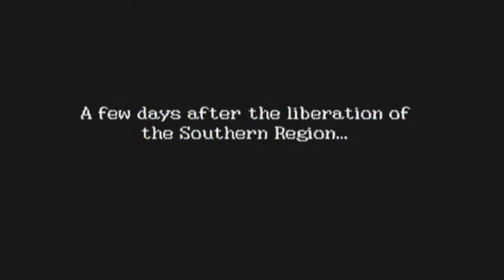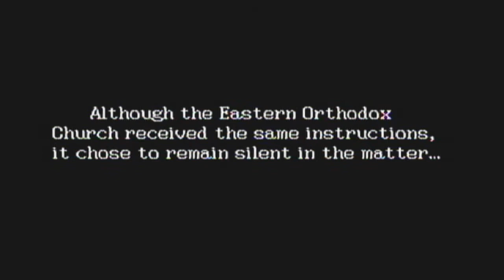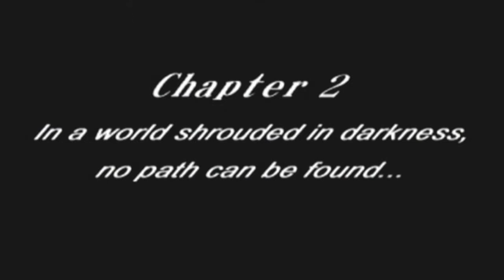Let's Play Ogre Battle 64: Episode 40 - Alba (concluded): Chapter 1 Finale/Epic Cutscene Action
We finish up Alba, beat down the boss. Then starts some epic cutscene reading from the end of chapter 1, into the start of chapter 2.